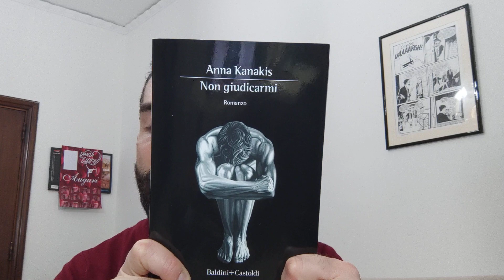La videorecensione del Lettore Medio - Non giudicarmi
Paquito recensisce il nuovo libro di Anna Kanakis edito da Baldini+Castoldi